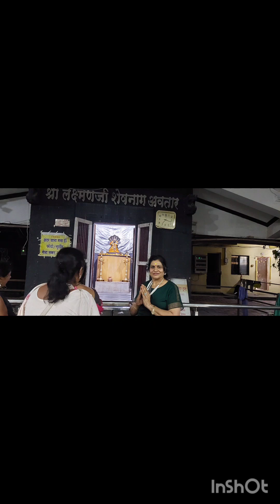panchwati visit Nashik ..